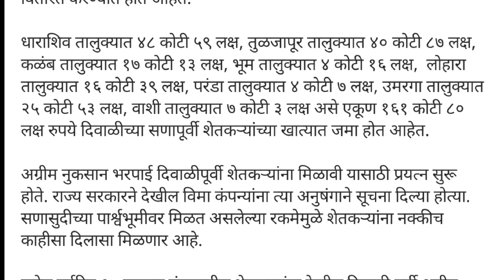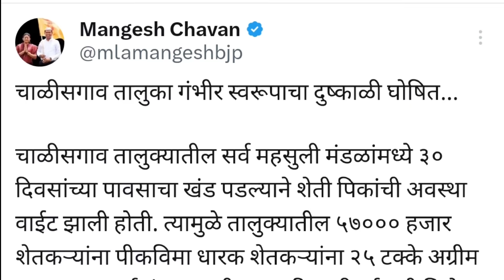पीक विमा अग्रीम १६१ कोटीच वाटप | agrim pik vima 2023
पीक विमा नुकसानीचे 1326 कोटी मिळणार
agrim pik vima 2023

अमरावती जिल्हा amravati pik vima

छत्रपती संभाजीनगर पीक विमा अपडेट

लातुर पीकविमा latur soyabin vima

सोलापूर पीक विमा

नाशिक

अग्रीम पीक विमा २०२३ | Agrim pikvima | 25% vima

@Prabhu Deva
TIME STAMPS
00:00 TO 01:00 agrim pik vima 2023
01:01 TO 02:01 kharip pik vima agrim 2023
02:02 TO 03:00 25% pik vima vatap update